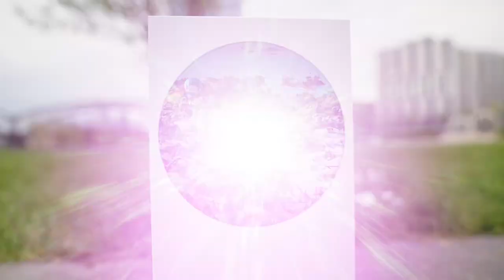¡Tu consola Xbox Series S te transportará a otros mundos!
¿No nos crees? Sólo pregúntale a Younes. Simply Next Gen